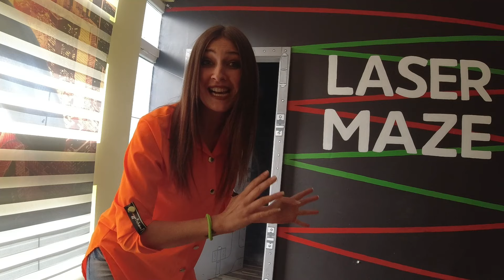DOSAO HUGGY WUGGY NA VALENTININ RODJENDAN